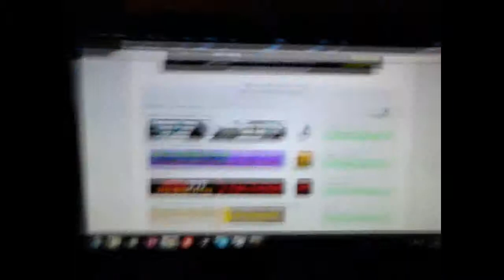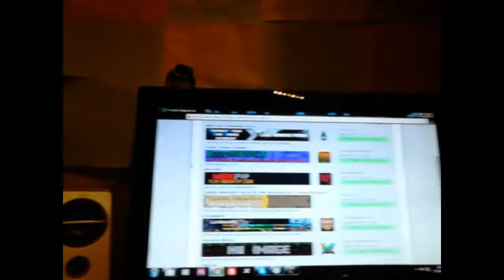changing my room around